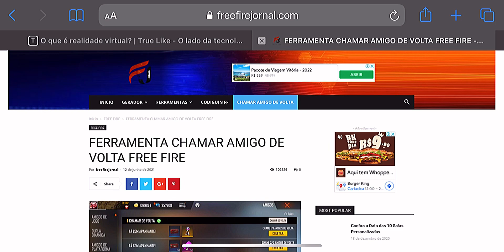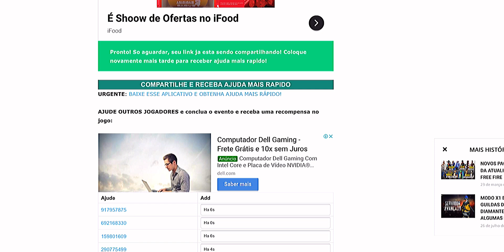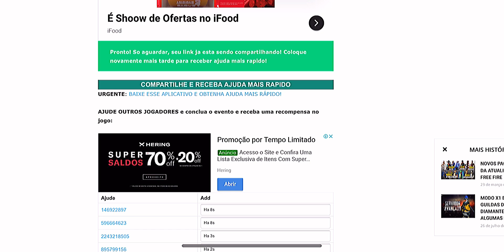COMO COMPLETA EVENTO DO FREE FIRE CHAMAR DE VOLTA MUITO RÁPIDO E FÁCIL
🔰LINK DO SITE Ferramenta chamar de volta🔰

LINK DO INSTAGRAM DO MORFEO

LINK DO MEU TIKTOK

TAGS ignore

Como pega Novo banner e avata de natal raro
Como resgatar baner e avata de natal raro